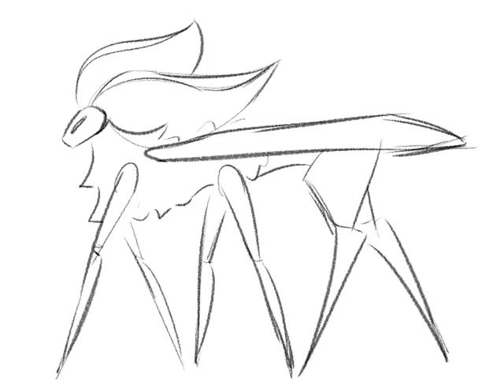Walk Test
Animation test of a creature walking.

Created in Clip Studio Paint

It ends on the last frame and sits for a while, I wasn't able to edit that out!